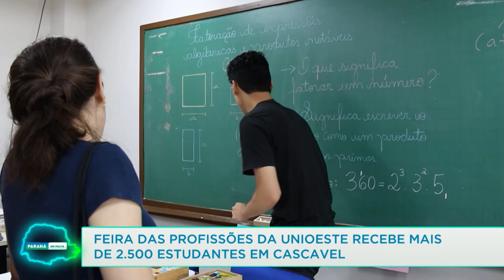Feira das profissões da Unioeste recebeu mais de 2500 estudantes em Cascavel